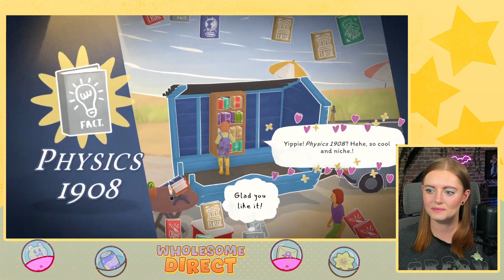New Cozy Games! 🏖 Wholesome Direct 2024 Reaction Highlights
It was a pleasure to be an official co-streamer for the Wholesome Games Direct 2024 for a third year in a row! Originally streamed and recorded over on my Twitch channel, I've edited the hour long direct into a ~20 minute highlights video here. Hope you enjoy!